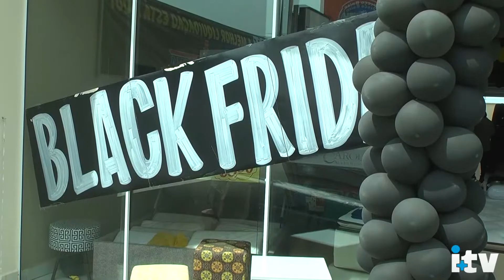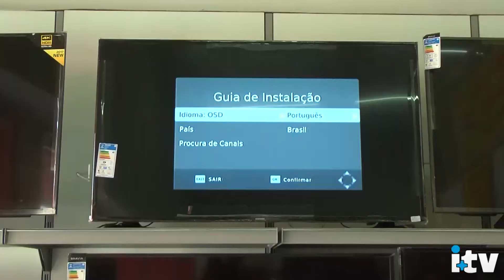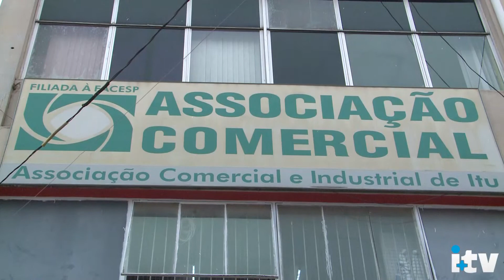Vendas de Natal devem aumentar em 5% em 2018 na região de Itu